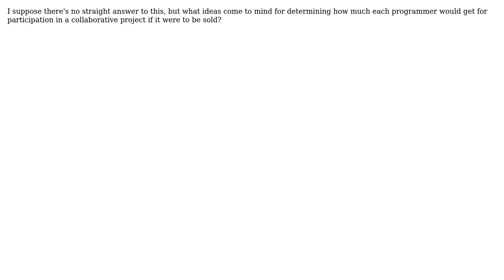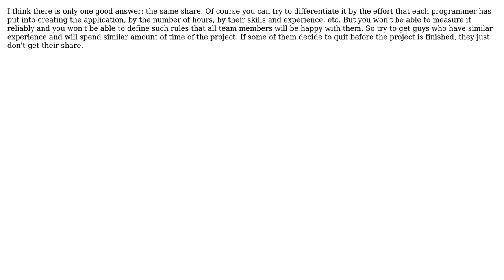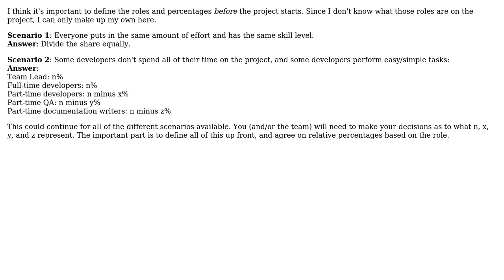Software Engineering: Pricing of a collaborative work (4 Solutions!!)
Software Engineering: Pricing of a collaborative work

With thanks & praise to God, and with thanks to the many people who have made this project possible! | Content (except music & images) licensed under CC BY-SA | Music | Images & others | With thanks to user Yusubov user yoozer8 user rmaruszewski user Pieter B user James P. user Bob Horn and the Stack Exchange Network Trademarks are property of their respective owners. You are responsible for your own actions.